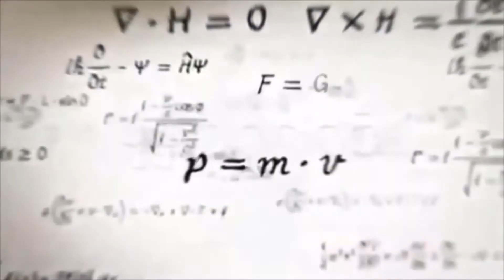FISIKA KUANTUM: DO WE CREATE OUR OWN REALITY ?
Bagi anda yang ingin melihat Channel ini terus berkembang, silahkan support kami seikhlasnya melalui link di bawah ini :